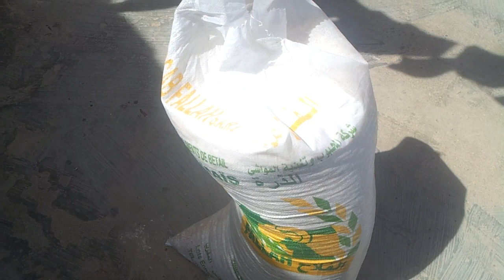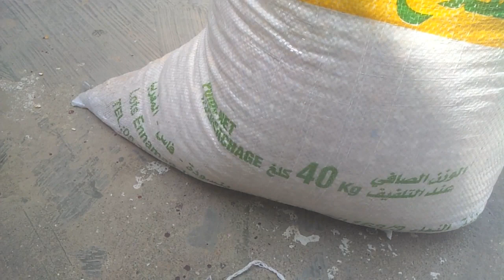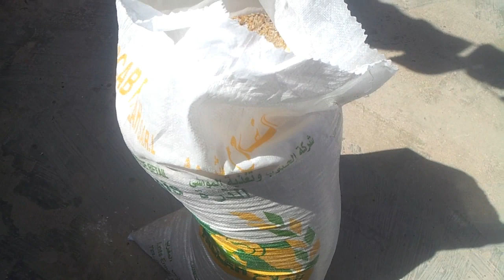علف اقتصادي يعوض السيكاليم و يقوم بتسمين الأرانب بسرعة الصاروخ